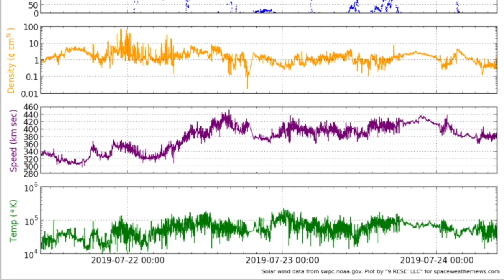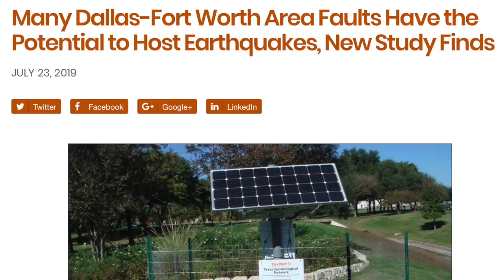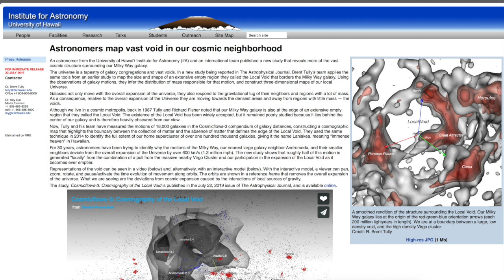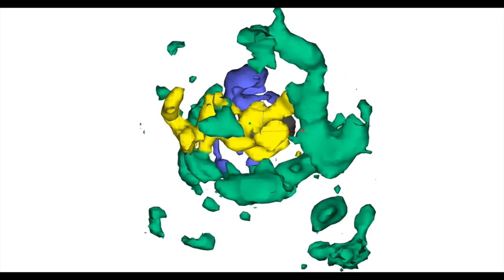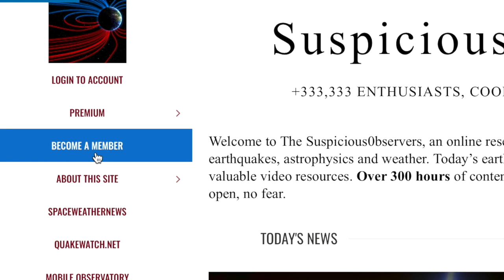Earthquake Watch, Severe Weather, Amazing Animation | S0 News Jul.24.2019